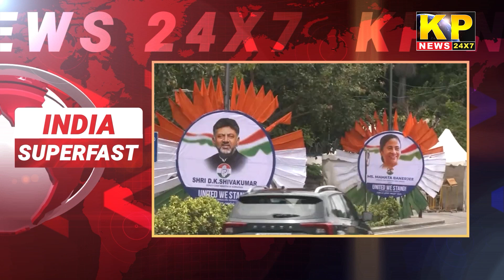India Superfast News | 8PM 16 JULY 2023 - Nonstop Speed News - Express News - Bidar News Today